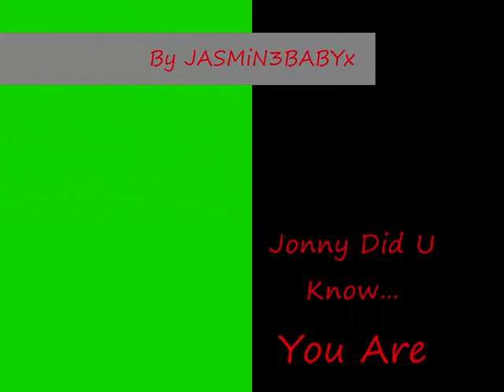Jonny Clowes Fan Vid! ♥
Jonny Clowes from i'do anything..!♥